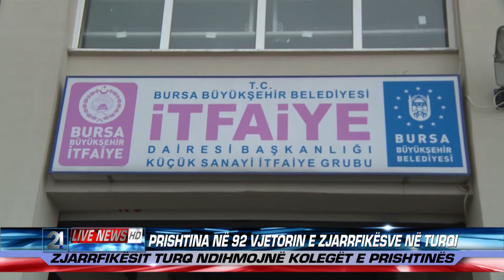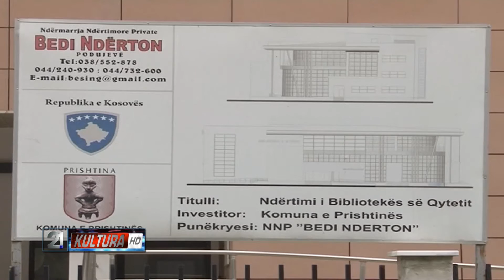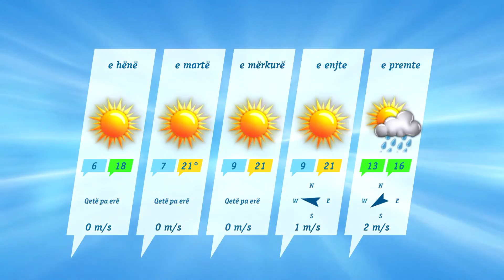21 Live News 28.09.2014